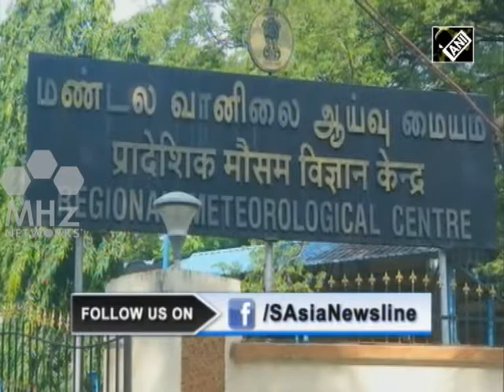India News - Fishing halted in Indian ocean due to fear of cyclone Gaja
Authorities in India's southern Tamil Nadu province have warned fishermen and residents against venturing into the Bay of Bengal until Thursday as a cyclonic storm is expected to strike the region. The authorities have stepped up their efforts to ensure that the province is ready to face any adverse situation.